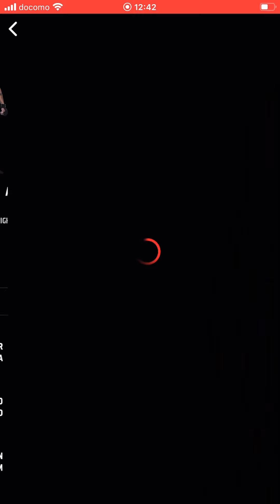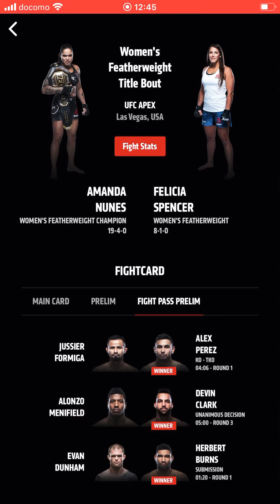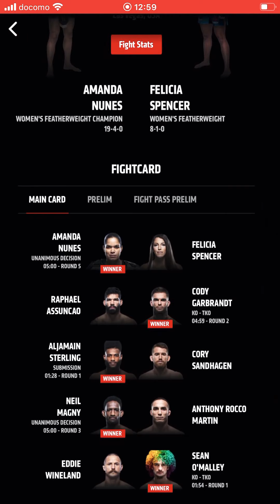UFC 250 Recap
My recap of UFC 250 Nunes vs Spencer. This card was crazy for picks and even more so for betting. Overall, a really fun card. Hope your bets went well and if they didn’t, better luck in this next card. Also, hope the fights are fun even if you don’t bet✌️Please like, sub, and all that good stuff.